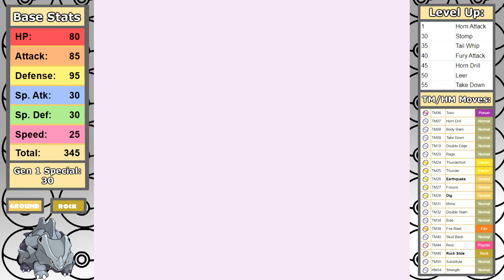Can You Beat Pokemon Red/Blue with Just a Rhyhorn? No Item Run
Slow, awful level up moves, takes double super effective damage against water and grass. What could go wrong with this run?

Solo Run Rules:
1. No use of items in battle.
2. No use of skips/exploits.
3. I can only use the title Pokemon in battle. No switching. No other Pokemon will see a battle.
4. No saving between Elite 4 members. This promotes consistent strategy and makes relying on luck much harder.